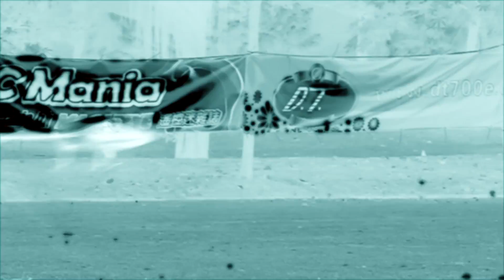3DX Asia Pacific 2013 Trailer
3DX Asia Pacific 2013
Zhu Hai . China
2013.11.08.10